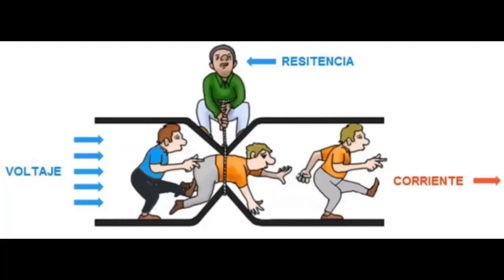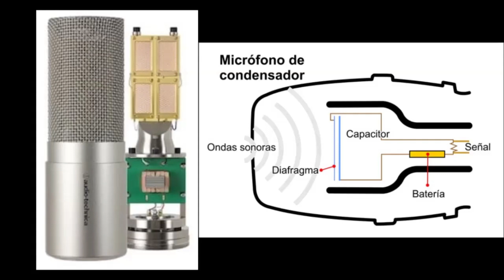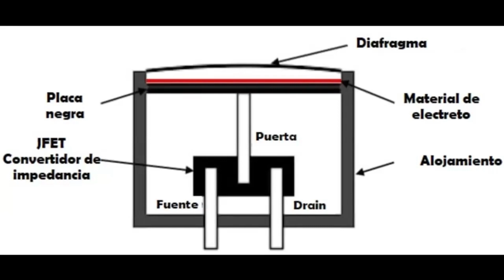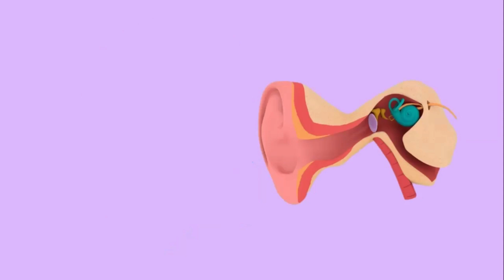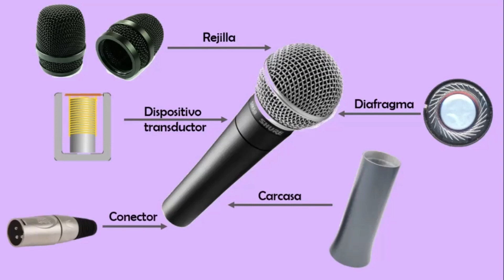¿Cómo funciona el Micrófono?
¡Hola y bienvenido al canal de UCP ECO espero nuestro contenido sea de gran ayuda para ti, nos animas a seguir creando contenido si nos regalas un like y compartes el video!